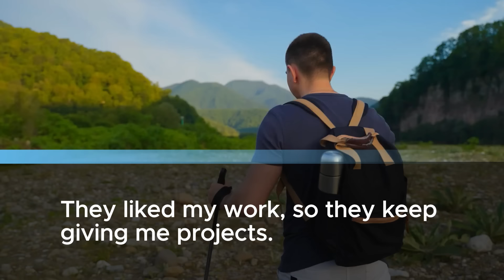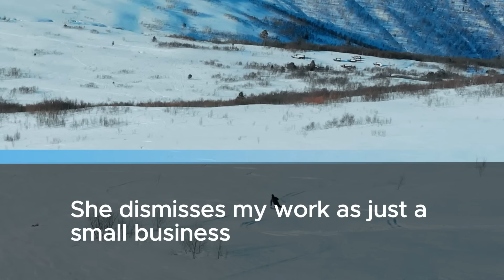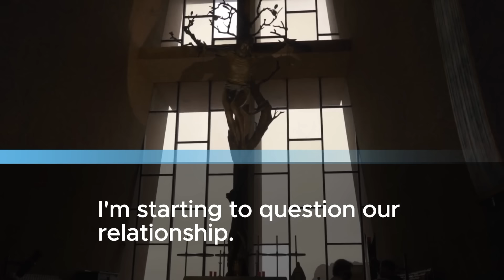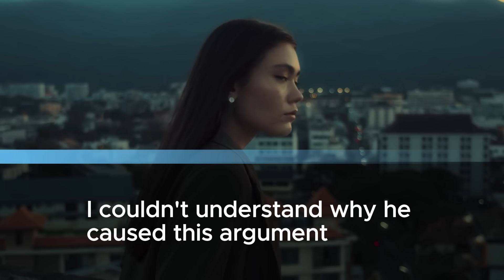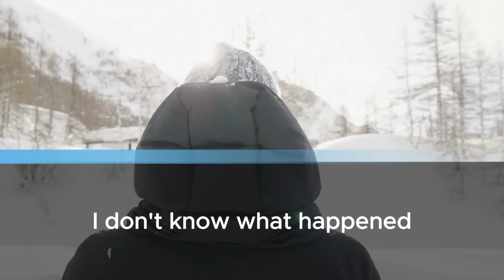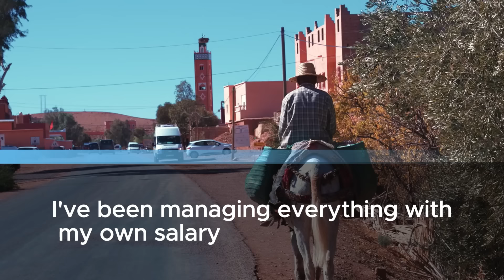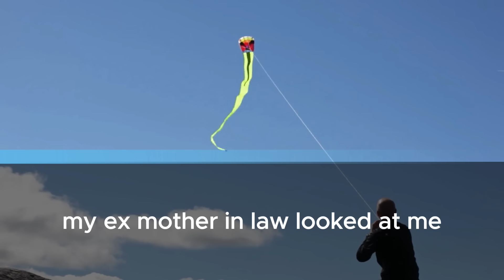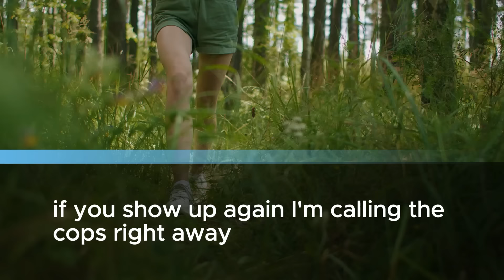My Mother-in-law Wants to Divorce My Son Because of His $5,000 Salary! But It's Actually My Salary!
I only focus on my small business at home and don't do much of the house chores. That's why my mother-in-law started making mean comments again. My name's Susan, and I'm 32 years old. I design websites and work from home. I live with my husband, John, and his mom in the house where John grew up.